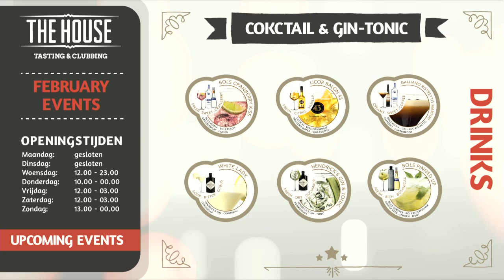THE HOUSE RESTAURANT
Digital Signage - Video Creativo